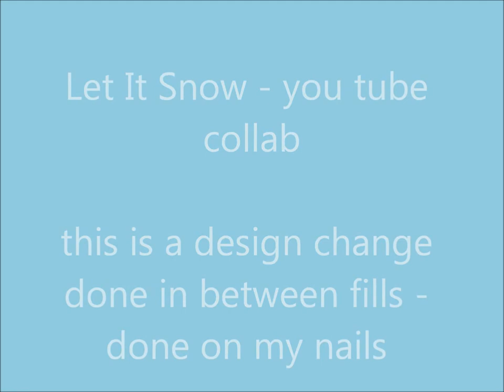Let it Snow - by Sassylcf (you tube collab) 2